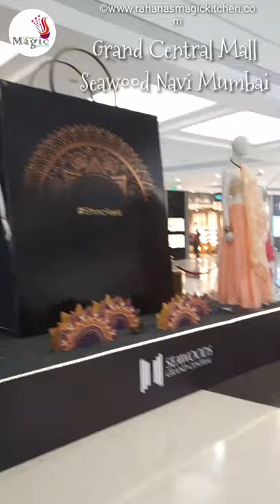Seawood Grand Central Mall |Navi mumbai | Short video| My short video| by Rahana Khaleel